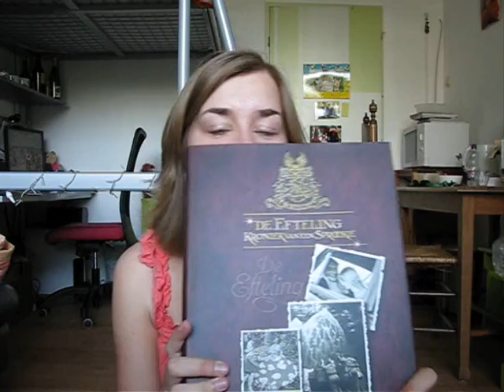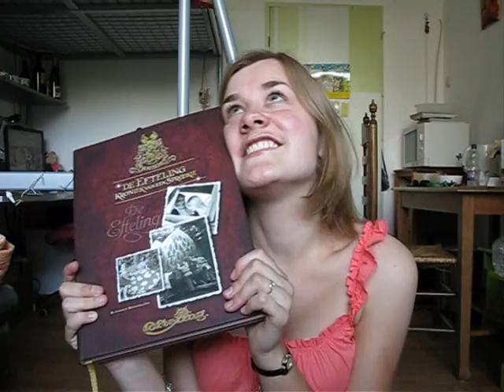06/28 Jonneke is really proud of herself when it comes to rollercoasters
Sanne and Lidewij: again, I will watch your videos tonight. I haven't had the time yet :/ Sorry!